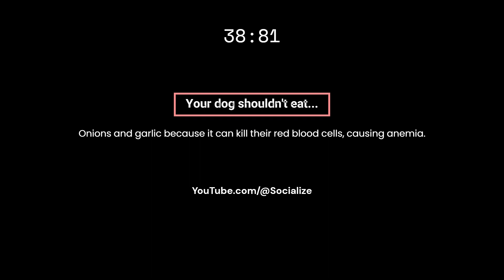8 Human Food Afaird Can't Eat